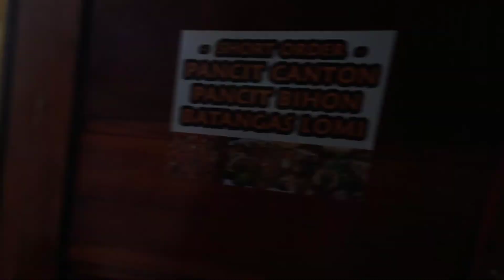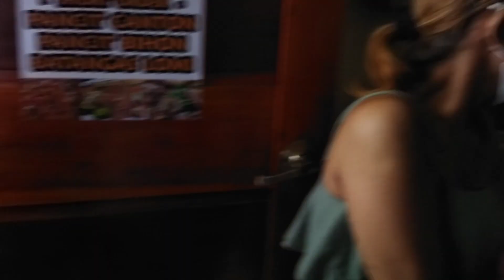Vlog#12 | Productive Day with your Mama's Vlog🙋